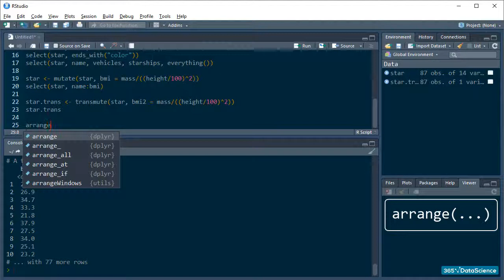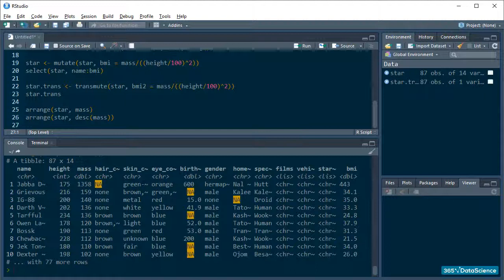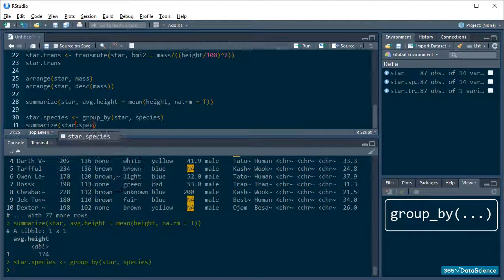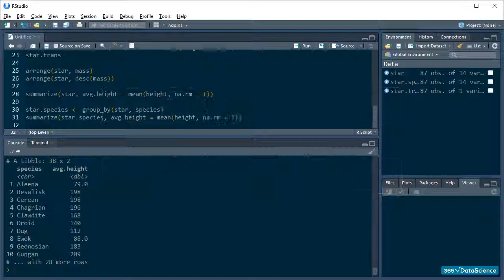Data frames in R - Transforming data PART II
How to arrange, summarize, group, and sample data in R using the dplyr package.

To arrange your data frame, use the arrange() function from the dplyr package. Nest the desc command to specify that you want your data frame arranged in descending order.

Let’s talk about grouping a data frame and then summarizing it. What does that mean? It means we will take our data, split it in groups, and then, get collapse all the variables for these groups into one row of whatever type of information we want.

By itself, the summarize() function summarizes a data frame in a single result.

Group_by() is fairly intuitive. It splits the data frame into individual groups. Then, whatever functions we call to the grouped data frame, they will be executed per group.

The group_by() – summarize() combination is one of the most widely used operations in the preliminary stages of data analysis.

Sample_n extracts a random sample of a fixed number of rows from your data frame, whereas sample_frac extracts a fixed fraction.

365 Data Science is an online educational career website that offers the incredible opportunity to find your way into the data science world no matter your previous knowledge and experience. We have prepared numerous courses that suit the needs of aspiring BI analysts, Data analysts and Data scientists.